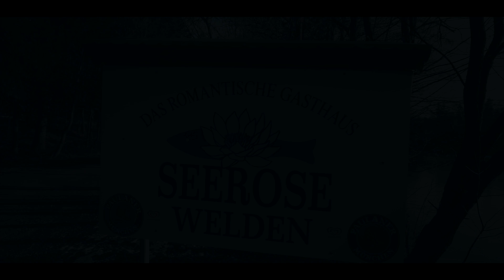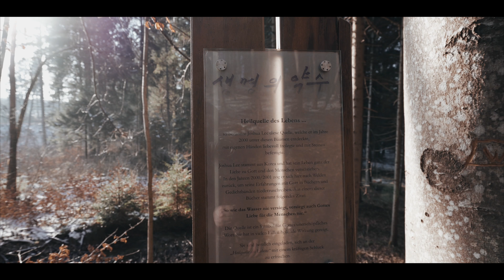Test shots, Sony A7Rii MK2 & Sony 16-35mm F/4 OSS Zeizz with Zhiyun Crane, DJI mavic pro.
I testet my new Sony 16-35mm F/4 OSS Zeizz on the zhiyun crane in combination with the Sony A7rii. Aerial Shorts done with the DJI Mavic Pro.

Michael McEachern - Gone

Gear:

Sony A7rii
Sony 16-35mm F4 Zeizz
zhiyun crane
Manfrotto monopod 560B